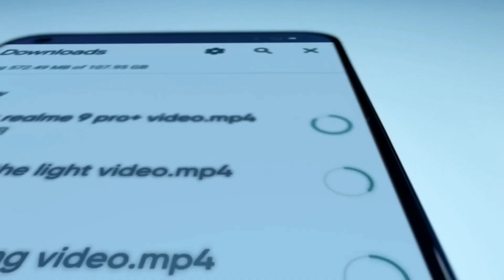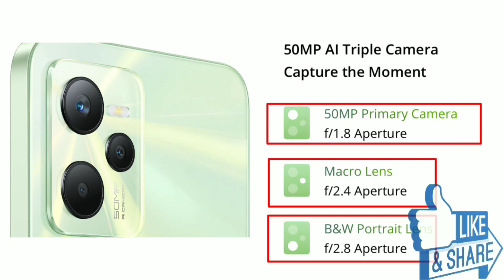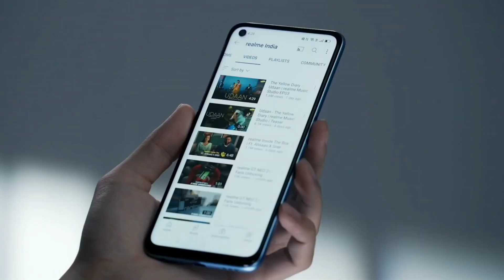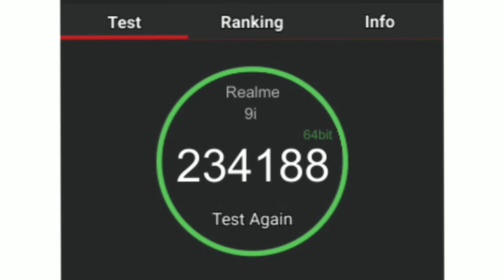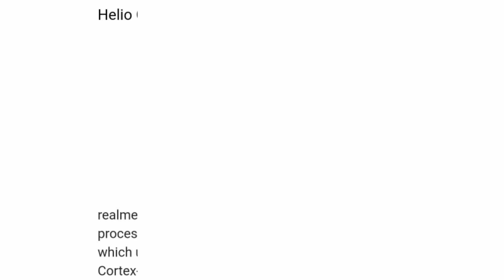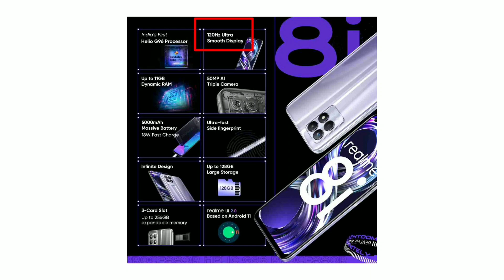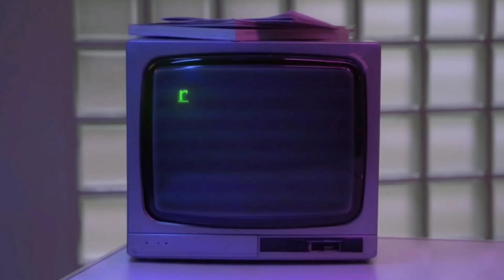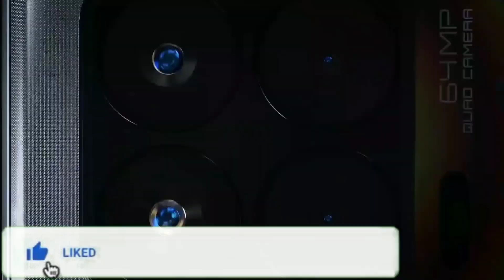Top 5 Realme Best Phone Under 15000 in 2022 | realme best 5g phone under 15000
Hlo Guys Ajj Humne Is Video Me Discuss Kiya Hai "Top 5 Realme best smartphones under 15000, ke baare me muje umeed hai ye video apko pasand ayega
Hi Guys-:
Topic Cover
best realme phone under 15000
realme best mobile under 15000
realme 5g phone under 15000
best realme gaming phone under 15000
best Phone Under 15000
best realme smartphones under 15000
best realme mobile under 15000
realme phones under 15000 rs
realme best phone under 15000rs
realme best mobile under 15000 rupees
under 15000 best realme phone
under 15000 best mobile realme
under 15000 best smartphone realme
realme phones under 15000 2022
realme best phone 2022
realme best phone under 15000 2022
realme top model under 15000
realme top phone under 15000
realme top mobile
realme best 5g phone under 15000
realme best phone under 15000 by experts
realme top 5 phone 2022
realme best mobile phone
realme best camera phone under 15000
realme best phone for gaming under 15000
which is best realme phone under 15000
realme phone under 15000 snapdragon